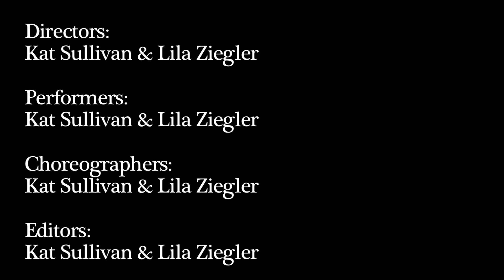Cordelia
Submission by Katherine Sullivan and Lila Ziegler. Part of Pam Veil's Videodance course, Fall 2012.

Winner of an Honorable Mention at the 2013 Student Film Festival!